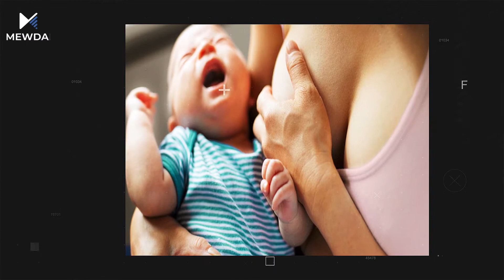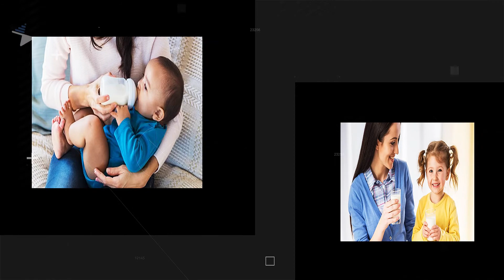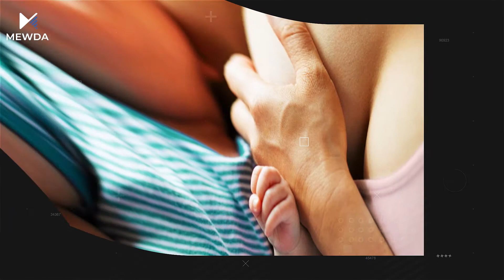چۆن منداڵان گەشەیەکی تەندروست دەکەن؟